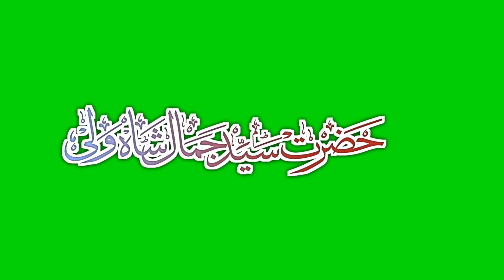HAZRATH SAYYED JAMAL SHA WALI || Urdu Calligraphy || Green Screen Video(2)